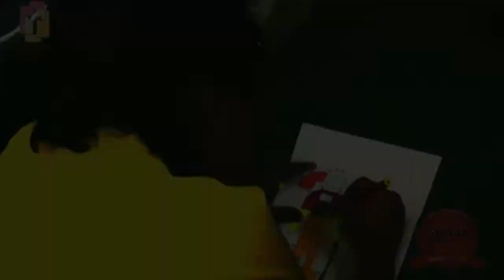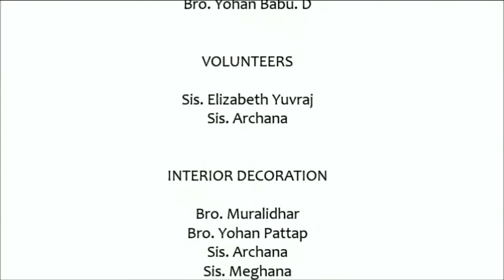JAM 2018 | Space Adventure | agape grace fellowship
J.A.M - JESUS AND ME
a Children's One Week Summer Camp
concept & organized by AGAPE GRACE FELLOWSHIP, Hyderabad
with our very own Conceptual Syllabus

suitable for Urban Children | English as Medium of teaching | Personality Development | Etiquette | Deeper understanding of the Scriptures | Creative Activity | Skit | Team Building Concepts | Group Discussion | Moral Principles | Puppets | Energizing Choreography | Rewards n Awards | Strengthening Children's thinking pattern | Personalizing Jesus Christ | Accelerating their passion for the Lord's work |  Healthy Hygienic Lunch | Snacks that Children like | Yummy Drinks

2018 Theme - Space Adventure

(songs from LIFE TREE KIDS)